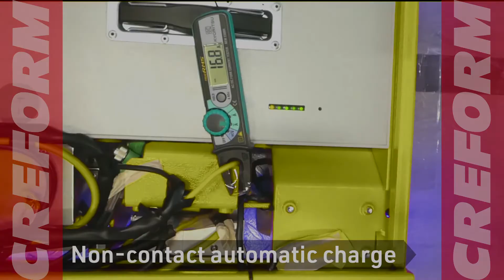AGV Automatic Charge Examples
Normally when the AGV batteries are worn out, they must be replaced with full-charged batteries manually. Equiped with the optional device for automatic charge, it allows for regular nighttime charging or occasional charging instead of manual replacement.